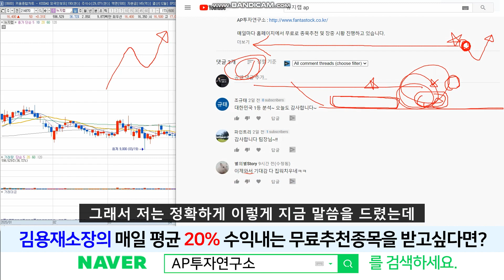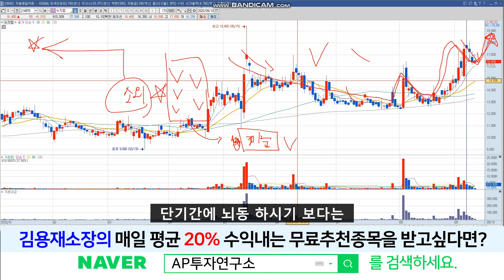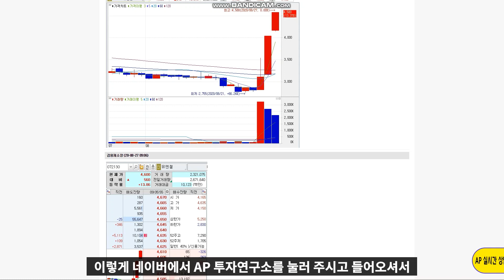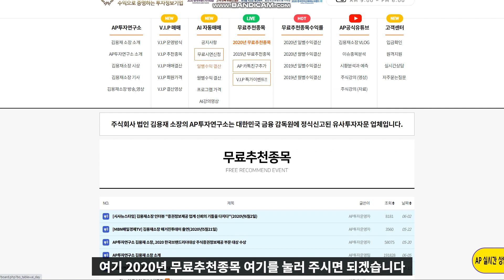뉴지랩 (214870) - 18000원 기점에서 한번 쉬어갑니다! 이럴때일수록 본인의 매매기준을 잡는 시간을 가져보세요!!